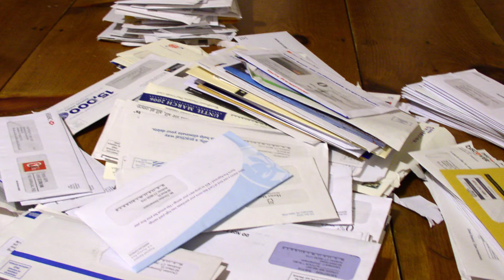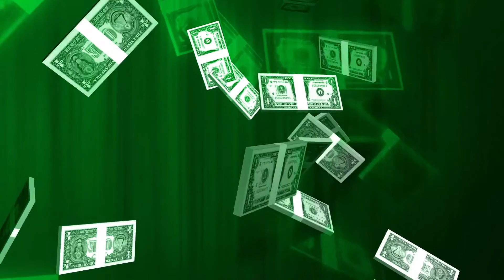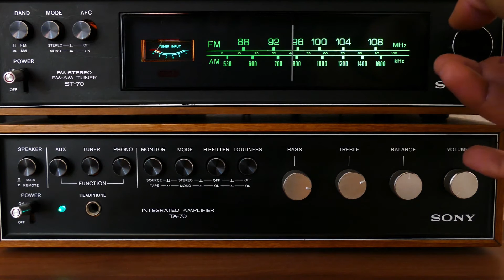Big Mistakes I Made With Money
Many people make mistakes with money. Most of these come when we're younger and are taking our first steps out into the world of finance.

From overcharging on credit cards, to ruining credit scores, to not knowing the value of paying bills on time, to only operating with cash, I talk in this video about some of the big mistakes I made with money when I was younger.

Hopefully, hearing this story about how I made mistakes with money can be a warning for younger people just starting out and a sign of inspiration for older people that even if they made the same mistakes that it's not the end of the world.